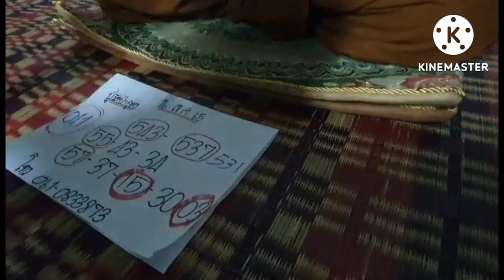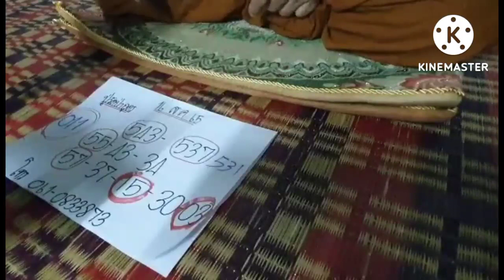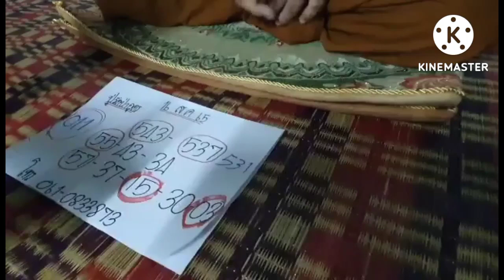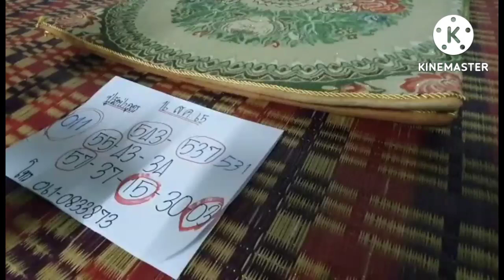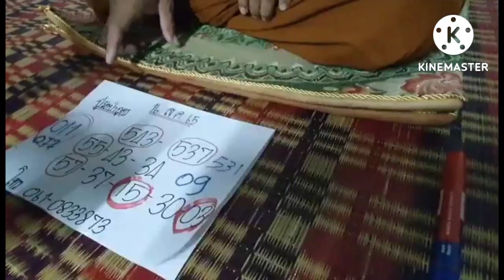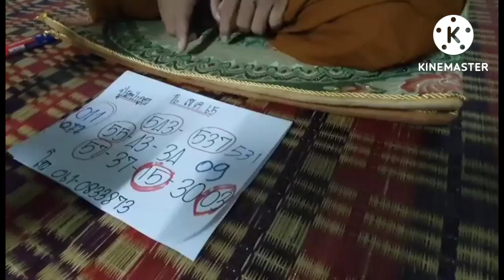เช้าวันหวยออก(ปู่วัดป่าอุดร)เพิ่มตัวเลขชุดใหม่ มั่นใจคักมาแน่นอน16/8/65